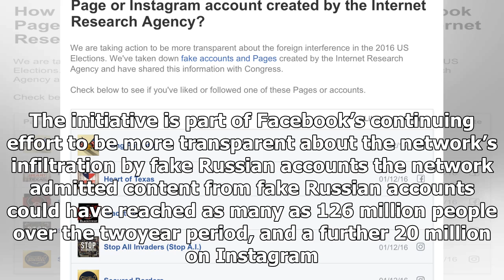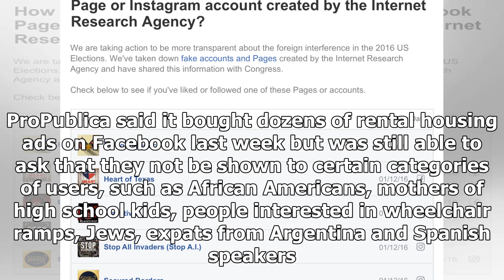GREAT US - NEWS - Facebook will let you know how much the Russians trolls you follow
GREAT US - NEWS - GREAT US - NEWS - Facebook will let you know how much the Russians trolls you follow

Trump voters are about to find out which of their Facebook friends are the product of a Russian troll farm. The social network revealed Thursday it is creating “a portal to enable people on Facebook to learn which of the Internet Research Agency Facebook Pages or Instagram accounts they may have liked or followed between January 2015 and August 2017.” The Internet Research Agency, an infamous St. Petersburgbased troll farm with links to the Kremlin, has been blamed for much of the governmentback...